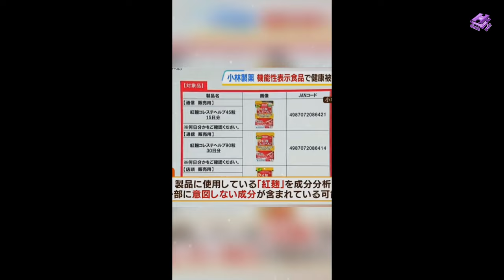Chất lạ trong men gạo đỏ Nhật gây chết người [chưa biết]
Phát hiện thêm chất lạ trong men gạo đỏ Nhật gây chết người.
Bộ Y tế Nhật Bản ghi nhận thêm hai hợp chất lạ có trong sản phẩm chứa men gạo đỏ (beni kо̄ji) của hãng dược Kobayashi.
Viện Khoa học Y tế Quốc gia đã phân tích mẫu thành phần beni kо̄ji trong ba năm qua từ Kobayashi Pharmaceutical, đặc biệt là những mẫu sản xuất từ tháng 6 đến tháng 8 năm ngoái. Đây là giai đoạn nhiều người báo cáo vấn đề sức khỏe.
Họ tìm thấy hai hợp chất sinh ra do tình trạng nhiễm nấm mốc xanh trong quá trình sản xuất, hôm 30/5. Tuy nhiên, cơ quan này vẫn đang nghiên cứu thêm tác động của hai hợp chất còn lại đối với sức khỏe, chưa có kết luận cuối cùng.
Ở thử nghiệm trên chuột trước đó, các nhà khoa học cũng phát hiện axit puberulic, một hợp chất tự nhiên có nguồn gốc từ nấm mốc xanh, xuất hiện ở loại thực phẩm chức năng này. Axit puberulic ảnh hưởng xấu đến thận. Ở chuột thí nghiệm, chất này gây tình trạng hoại tử. Bộ Y tế tin rằng hiện tượng nhiễm nấm mốc xanh xảy ra trong quá trình trồng mạch nha gạo đỏ.
Trước đó, Kobayashi Pharmaceutical đã thu thập các chất từ phòng ủ tại thành phố Osaka, chất có trên bề mặt bên trong nắp bể nuôi cấy ở nhà máy phụ quận phía tây Wakayama.
Kể từ đầu tháng 4, Nhật Bản phát hiện nhiều trường hợp gặp vấn đề liên quan đến thận sau khi sử dụng sản phẩm men gạo đỏ. Đến nay, 5 người đã tử vong. Kobayashi tự nguyện thu hồi khoảng 300.000 gói beni-koji. Lệnh thu hồi được mở rộng trên toàn quốc, bao gồm các mặt hàng thực phẩm và gia vị có thành phần là beni-koji. Men gạo đỏ được sử dụng cho nhiều mục đích khác nhau trong ngành công nghiệp thực phẩm, chẳng hạn tạo màu và tạo hương vị.
Tại Trung Quốc, việc bán sản phẩm trực tuyến đã bị đình chỉ. Sản phẩm cũng ngừng lưu hành tại Đài Loan. Theo truyền thông Trung Quốc, có thể quá trình lên men beni-koji đã sản sinh ra chất citrinin độc hại, dẫn đến bệnh thận. Tuy nhiên, hãng dược Kobayashi khẳng định sản phẩm không có thành phần citrinin.
Cục An toàn Thực phẩm (Bộ Y tế) cho biết chưa cấp phép lưu hành cho các sản phẩm trên tại Việt Nam, khuyến cáo người dân không mua qua mạng xã hội theo đường xách tay.
"Trường hợp phát hiện các sản phẩm này lưu hành trên thị trường đề nghị thông báo cho cơ quan chức năng để xử lý theo quy định của pháp luật", Cục An toàn Thực phẩm nêu.

★ Music editing software: dj virtual 9
★ Editing software: Camtasia9
★ Rendering software: FastStone Capture